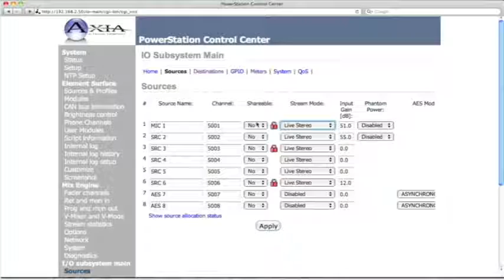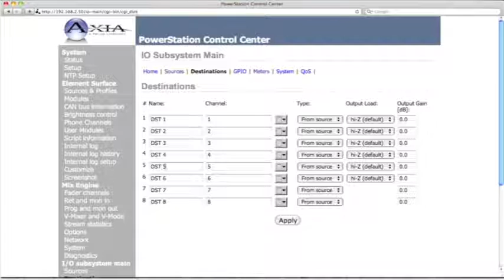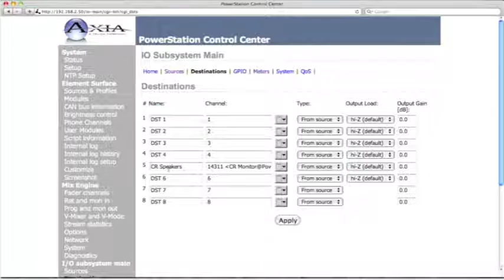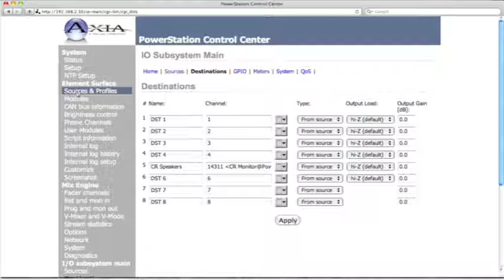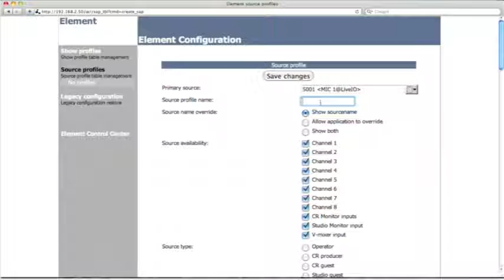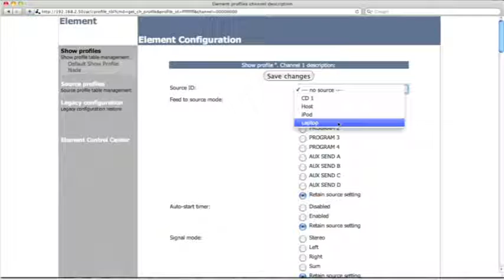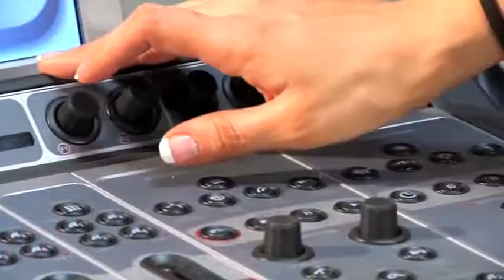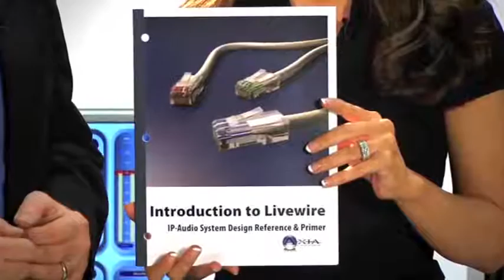Axia PowerStation Studio Build - Part 2 of 2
Kirk Harnack and Rachael Bernard configure a radio studio using an Axia PowerStation. Follow along and see how easy this is! Telos Alliance has led the audio industry’s innovation in Broadcast Audio, Digital Mixing & Mastering, Audio Processors & Compression, Broadcast Mixing Consoles, Audio Interfaces, AoIP & VoIP for over three decades. The Telos Alliance family of products include Telos® Systems, Omnia® Audio, Axia® Audio, Linear Acoustic®, 25-Seven® Systems, Minnetonka™ Audio and Jünger Audio. Covering all ranges of Audio Applications for Radio & Television from Telos Infinity IP Intercom Systems,  Jünger Audio AIXpressor Audio Processor, Omnia 11 Radio Processors, Axia Networked Quasar Broadcast Mixing Consoles and Linear Acoustic AMS Audio Quality Loudness Monitoring and 25-Seven TVC-15 Watermark Analyzer & Monitor. Telos Alliance offers audio solutions for any and every Radio, Television, Live Events, Podcast & Live Streaming Studio With Telos Alliance “Broadcast Without Limits.”

Routers & Monitors
Codecs & Transceivers
Stream Encoders & Processors
Radio Processors
IP Intercom
Audio Interfaces
Audio Delays
Watermark